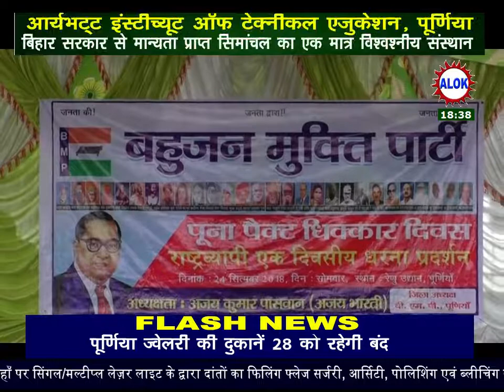बहुजन मुक्ति मौर्चा ने किया राष्ट्रपिता के खिलाफ प्रदर्शन